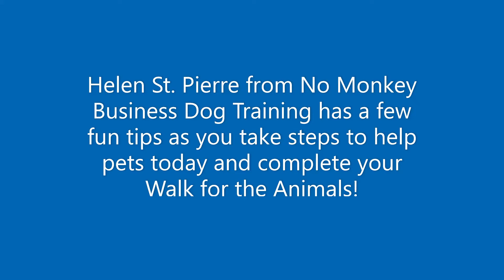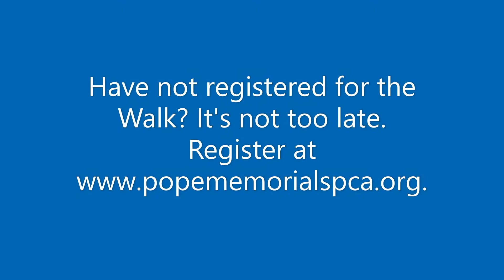Helen St. Pierre of No Monkey Business Dog Training Walk Tips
Helen St. Pierre of No Monkey Business Dog Training has some fun Walk tips to share with you as you prepare for your virtual walk for our 25th annual Abby Lange's Walk for the Animals!